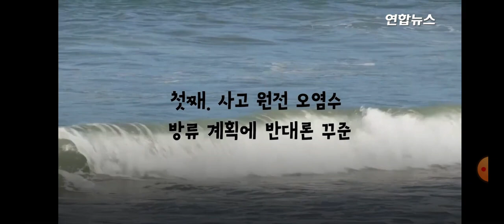후쿠시마 오염수 방류 끝나지 않는 논쟁-연합뉴스 기획#후쿠시마오염수방류